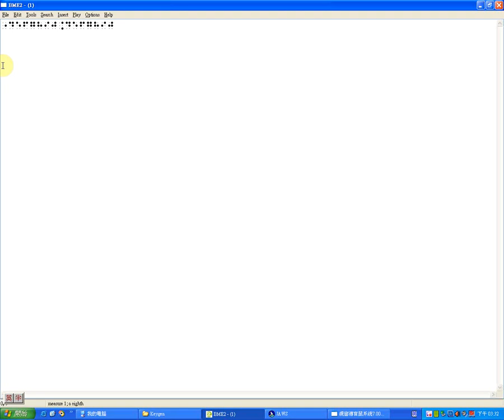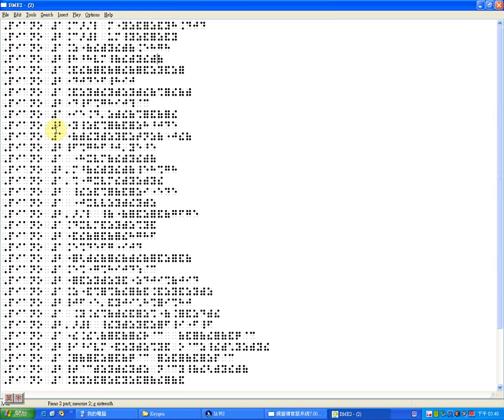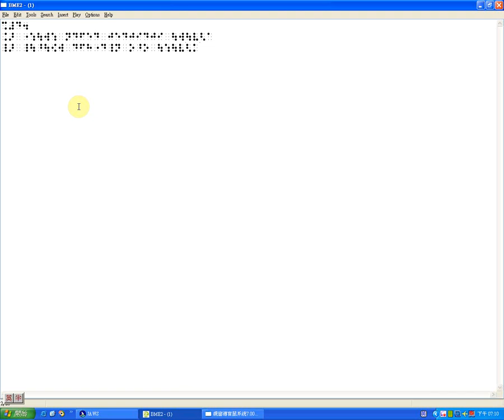盲用點字音樂編輯軟體B.M.E.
Braille Music Editor 軟體功能說明